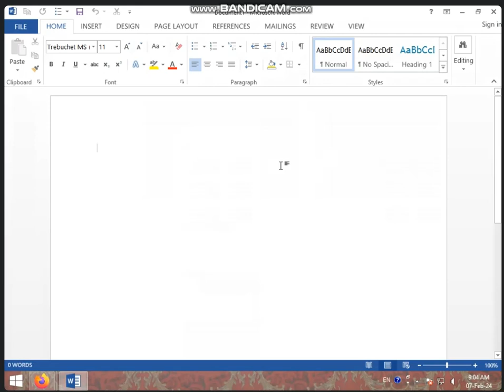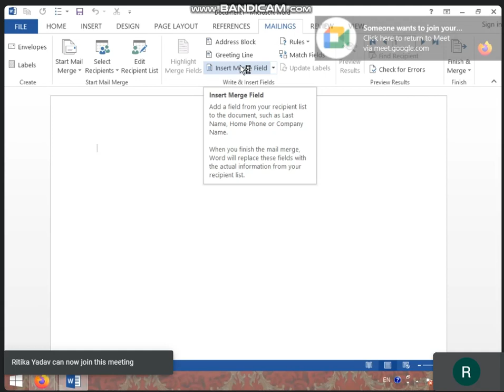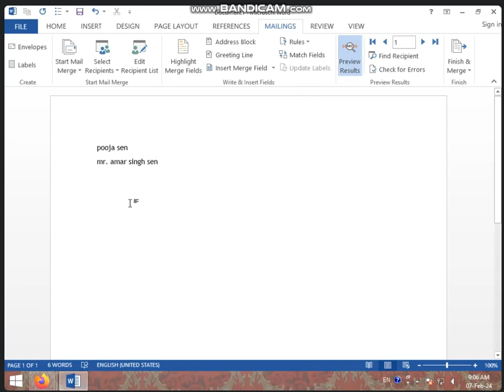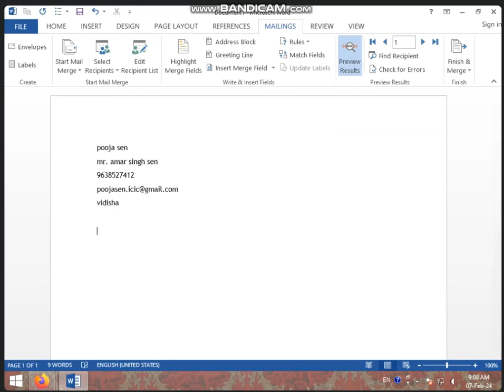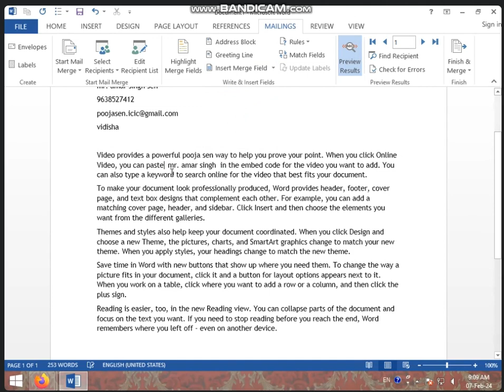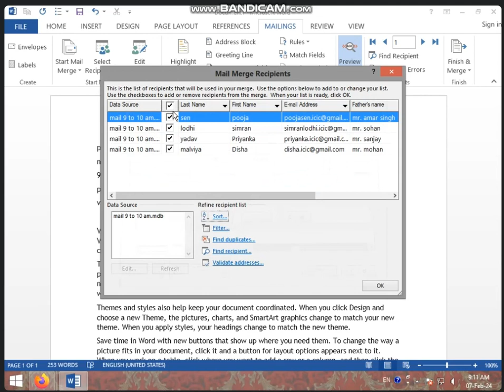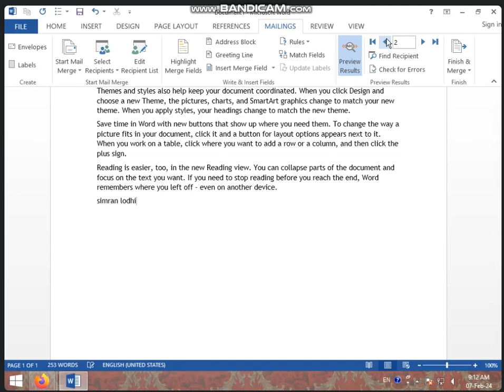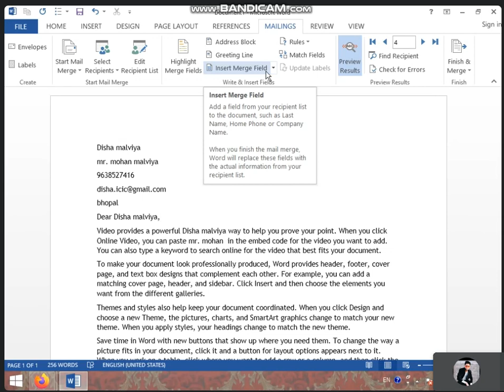9:00 TO 9:30 AM (PART-1) MAILINGS TAB IN MS WORD BY SARIKA KIRAR (7 FEB 2024)